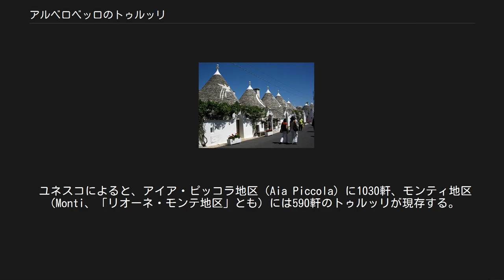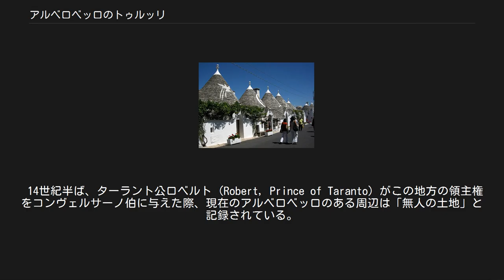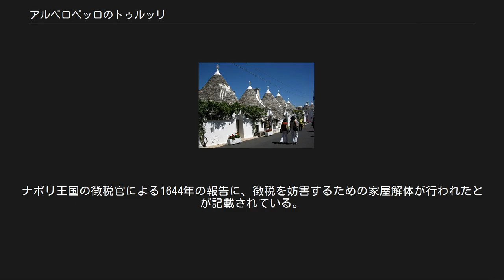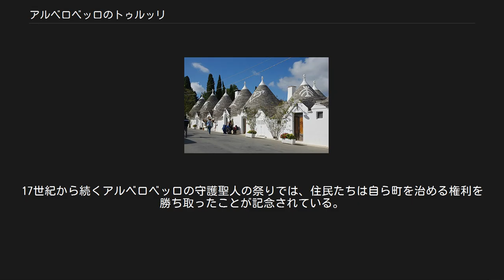アルベロベッロのトゥルッリ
アルベロベッロのトゥルッリは、イタリア南部のアルベロベッロにあるユネスコの世界遺産登録物件名。
登録は1996年。
「トゥルッリ」と呼ばれるこの地方の伝統家屋群が対象である。
 南イタリアのプッリャ州の町アルベロベッロにある2つの地区（アイア・ピッコラ地区とモンティ地区）が世界遺産登録地区となっており、両地区に合わせて1500軒あまりのトゥルッリが存在する。
 白壁に円錐形の石積み屋根を載せた「トゥルッロ」（複数形が「トゥルッリ」）が多数集まった景観を有する。
アルベロベッロのトゥルッリは、開拓農民によって16世紀の半ばからの約100年間に建設された。
トゥルッリは、かつてこの地方で広く見られたが、アルベロベッロには多数のトゥルッリが現存して市街を形成し、住居や店舗として実用されており、貴重な景観を維持している。
 「トルッロ」も参照 トゥルッロの構造模型 石灰（漆喰）で仕上げた円筒形・長方形の家の上に、キノコのような形をした灰色のとんがり屋根が載っているのがトゥルッロ（「トルッロ」などの表記ゆれがある）の外見的な特徴である。
「トゥルッロ」が「部屋一つ屋根一つ」といった意味を持つ通り、一つの部屋の上に一つの屋根がある。
内部に玄関や廊下はなく、ドアは開けると直接部屋となる。
構造面では、モルタルなどの接合剤を使わずに石灰岩の切石を積み上げているのが特徴である（乾式工法 (Dry stone) ）。
特徴的な屋根も灰色の切石（スラブ）を積み上げたものである。
屋根にはしばしば石灰で神話的・宗教的シンボルが描かれる。
 石灰岩質のこの地方で、トゥルッロは農民たちの厳しい生活環境に応じて入手しやすい材料で作られた。
簡易な構造ながら、白い漆喰は外気を遮断しつつ室内の明るさを保つのに役立ち、内壁と外壁の間に詰められた土砂は天水を濾過しながら地下水槽に導くなど、気候風土に適した工夫を盛り込み発展している。
 大規模なトゥルッロの中には二階建てのものもあり、二階の床と階段は木で作られている。
 アイア・ピッコラ地区 モンティ地区 トゥルッロが複数集まった「トゥルッリ」の、とんがり屋根がひしめき合う町の景観は、しばしば「小人が集まったような」「おとぎの国のような」という形容で語られる。
 ユネスコによると、アイア・ピッコラ地区（Aia Piccola）に1030軒、モンティ地区（Monti、「リオーネ・モンテ地区」とも）には590軒のトゥルッリが現存する。
丘の斜面に位置するアイア・ピッコラ地区（6ヘクタール）は、観光地化して土産物店などが立ち並ぶ。
モンティ地区に占めるトゥルッリの密度はアイア・ピッコラに比べると低いが、住宅街として生活が営まれている。
 アルベロベッロのあるイトリア地方 (it:Valle d'Itria) では、先史時代から石灰岩を住居に用いる方法が発展してきた。
ソロス（tholos）と呼ばれるドーム型の墓が作られてきたこととも関連が指摘される。
 14世紀半ば、ターラント公ロベルト (Robert, Prince of Taranto) がこの地方の領主権をコンヴェルサーノ伯に与えた際、現在のアルベロベッロのある周辺は「無人の土地」と記録されている。
以後、この地域はコンヴェルサーノ伯の荘園となり、領内の他の地域から農民が移されたと考えられる。
16世紀半ばの記録によれば、モンティ地区に40軒のトゥルッリがあった。
 17世紀前半、この地の領主はコンヴェルサーノ伯ジャンジローラモ2世 (it:Giangirolamo II Acquaviva d'Aragona) であった。
ジャンジローラモ2世はナポリ王国の名門貴族であるアックアヴィーヴァ家の出身であり、父祖からコンヴェルサーノ伯の地位を受け継いだ。
1620年、ジャンジローラモ2世は、この地に製粉所、パン屋、宿屋を建てさせ、町の拡大がはじまった。
 農民の家は解体しやすいよう簡易に建設することが領主によって命じられていたという。
理由としては2つあり、1つは反抗的な農民を懲罰するため、もう1つは課税対策である。
領主はナポリ王国に対して家屋に応じた税を納めねばならなかった。
このため解体しやすく再建しやすいような構造にしたという。
ナポリ王国の徴税官による1644年の報告に、徴税を妨害するための家屋解体が行われたとが記載されている。
ただし史料調査・...